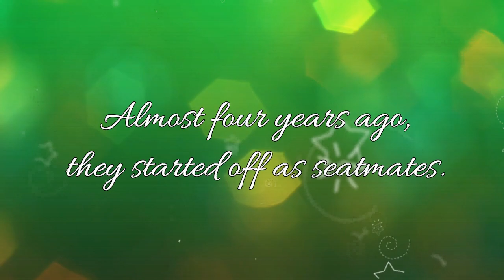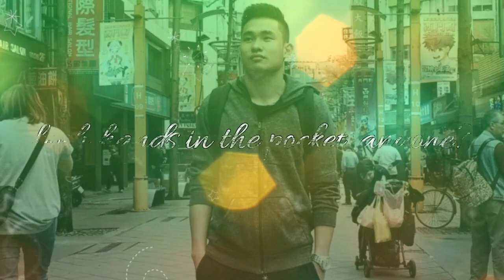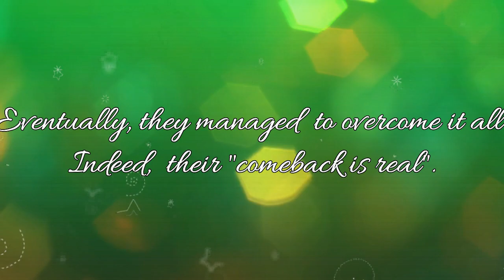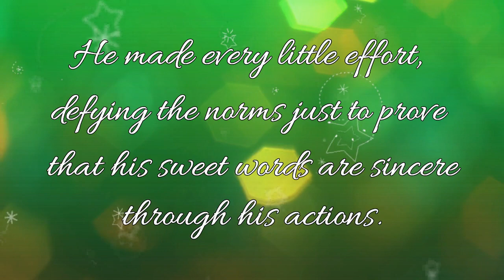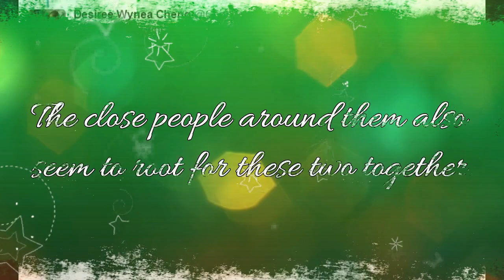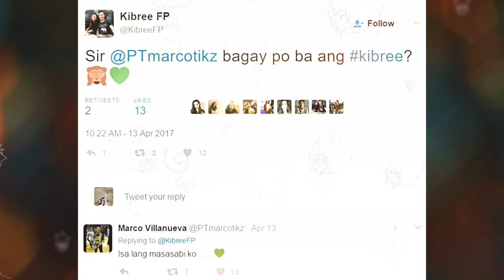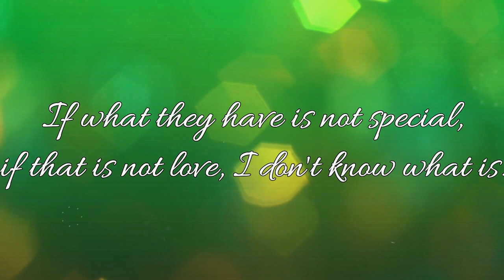Kibree (Kib Montalbo - Desiree Cheng) Is Real | FMV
Video montage sana parang sa wedding lang pero tsaka ko na gagawin na pag sila na talaga. At the present, i-enjoy na lang ito. I'll support Des no matter what. If Kib makes her happy, so be it. Go Kibree! Layag! Kung kinikilig kayo sa Kibree, wag niyong itago, ilabas nyo lang. Bagay ba sila? Share your feelings here by commenting or liking this video.

Video credits: Aljun Melecio Snapchat via @SmileNiRicci, @archersxspikers and @TheMontCarMel, ABS-CBN Sports and Christmas Joy Closa. Photo credits: Instagram accounts of Desiree Cheng and Kib Montalbo, Twitter accounts @JMTCako and @lezgoooarchers

DLSU Green Archer x Lady Spiker